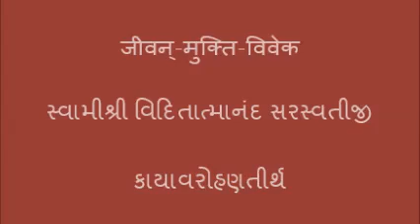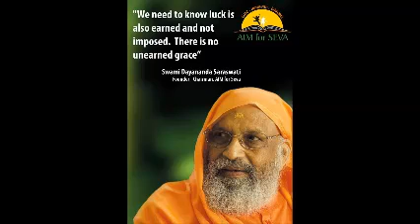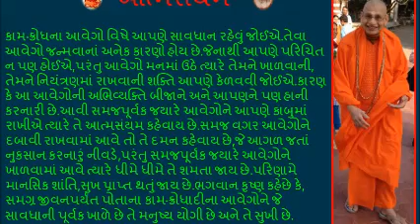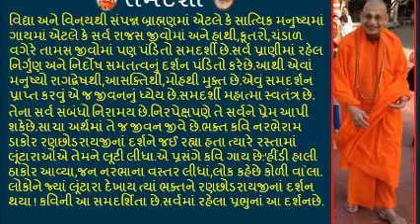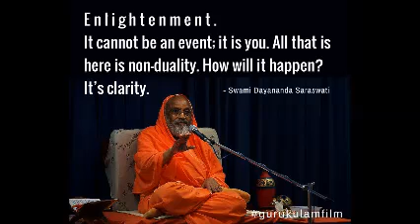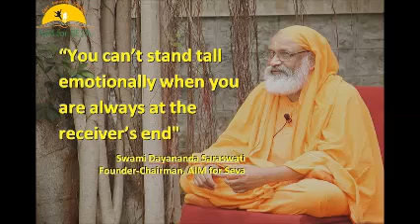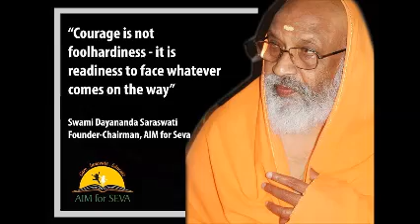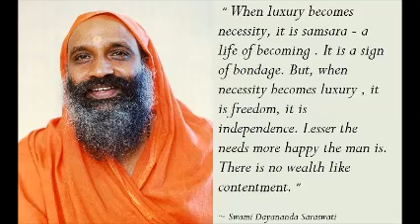020 Jivan Mukti Viveka जीवन् मुक्ति विवेक